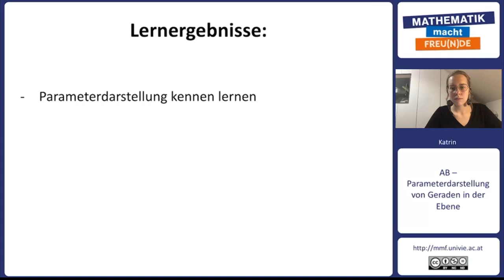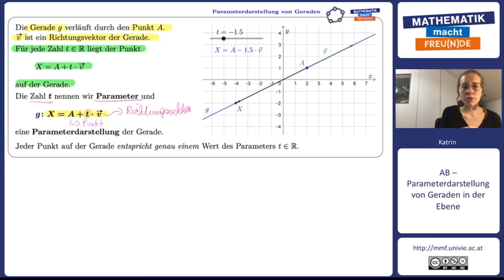Parameterdarstellung von Geraden